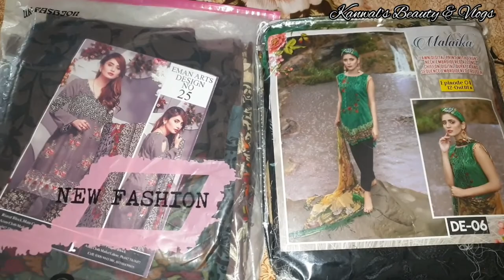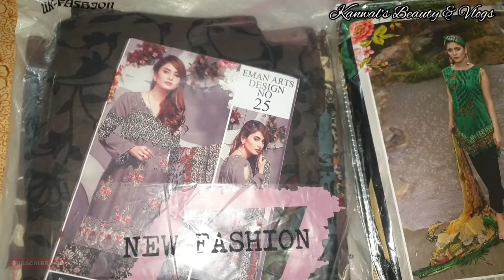Potato Donuts II Shopping after lock down II Ab bas flights open ho jayen II Alvida Ramzan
Assalam o Alaikum & Hello dear viewers, here is my new video.